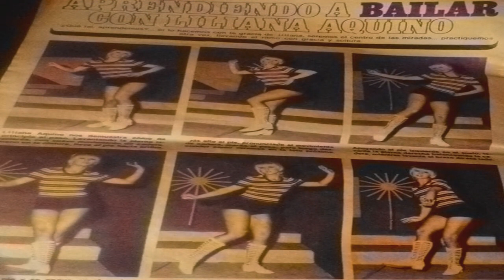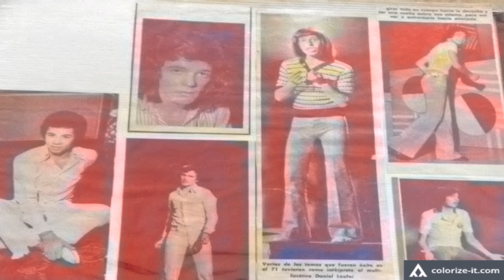Abracadabra - Estoy metido contigo (1971) "Musica En Libertad"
Un lindisimo tema de los 70 del Grupo argentino Abracadabra, Con fotos del inolvidable Elenco del Musica En Libertad, y con la exquisita voz de Víctor Kapusta...Música en Libertad fue un programa musical que se emitió por Canal 9, Argentina, de 1970 a 1974. Representó un cambio importante en el concepto que existía hasta ese entonces en relación a los programas dedicados al público adolescente...Que lo disfruten amigas/os del youtube...!!!
Estoy metido, metido contigo
Estoy metido recontra metido
Y me doy cuenta que cuando te miro
Del mundo me olvido y empiezo a volar.
No duermo nunca de sueños yo vivo
Cuando te veo ni se lo que digo
Y todo porque me enamoré.
Hoy rio y canto al fin
Porque te tengo a ti
El mundo entero sabrá cuanto te quiero.
Y yo que nunca sentí
Esto que llaman amor
Por ti yo me agarré del metejón.
Veni baila conmigo
Que esta noche hay un motivo
Para estar dentro del ruido
Veni baila sentí
Que hay mil guitarras que en el medio de esta farra
Ahora tocan para ti.